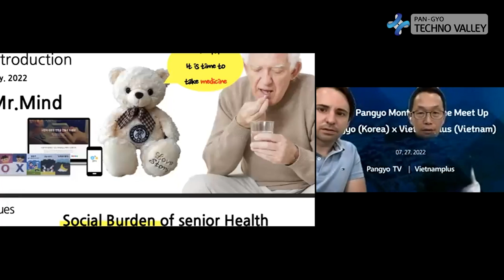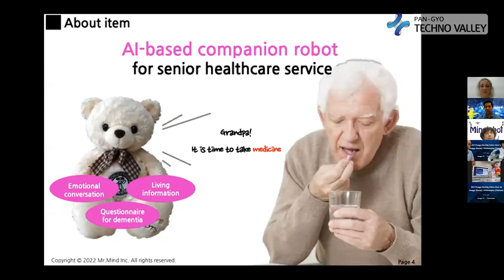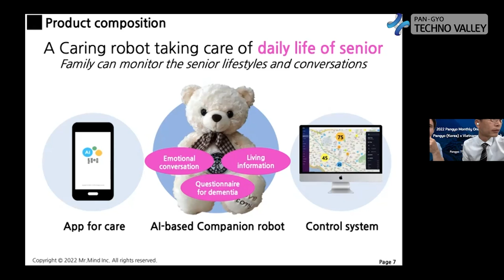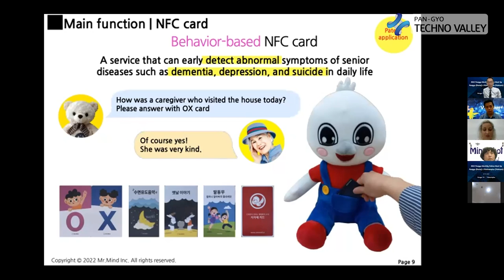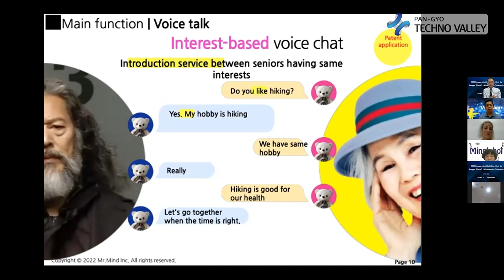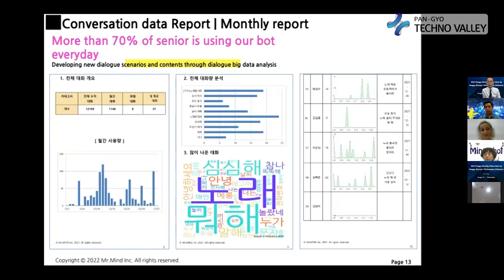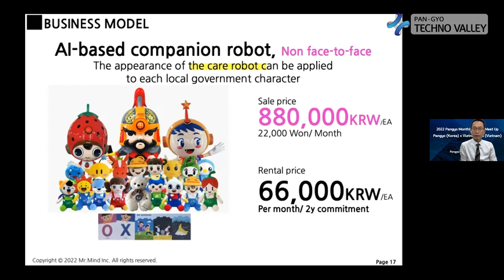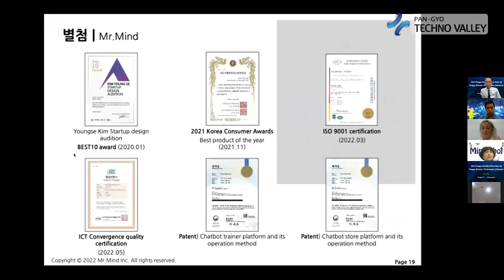Mr.Mind / 2022 Pangyo Monthly Online Meet Up 'PANGYO (Korea) X Vietnamplus (Vietnam)'